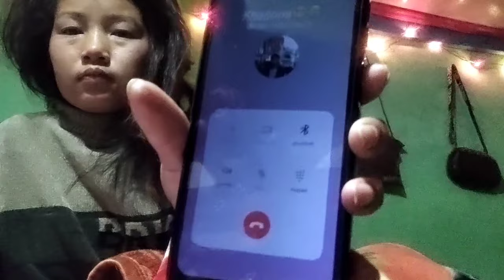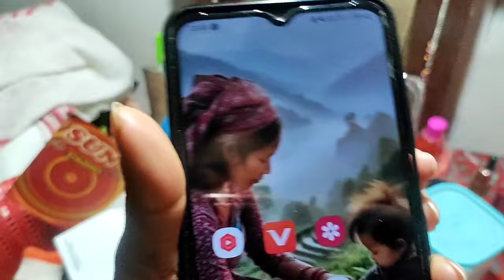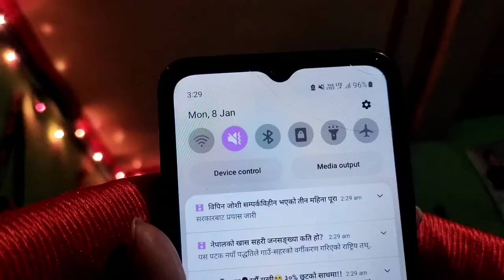जाबो दुईटा माछा को लागी मेरो निंद्रा बिगारेरा 😐😣👿 उठ बस त गर्नुई पर्योनी 😒🙄